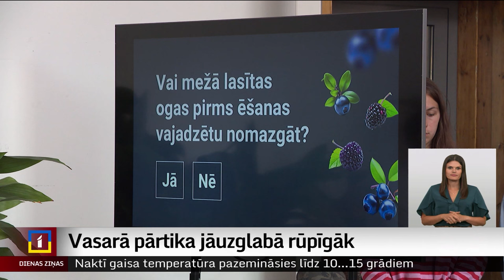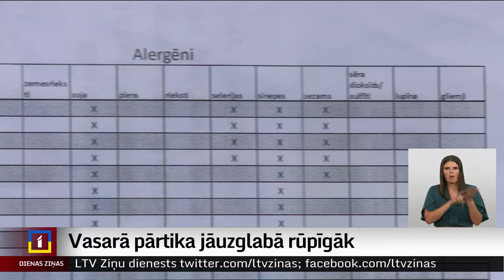Vasarā pārtika jāglabā rūpīgāk – sāk kampaņu sabiedrības informēšanai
Vasarā un karstajā laikā ļoti svarīgi pareizi uzglabāt pārtiku. Tā ātri bojājas un cilvēki nereti piedzīvo bojāta ēdiena izraisītās sekas. Tāpēc šodien sākas Eiropas Pārtikas nekaitīguma iestādes kampaņa "Safe2Eat" jeb "Drošs ēšanai". Kampaņas laikā iedzīvotājiem atgādinās, kā pārtiku droši uzglabāt, apstrādāt, un tiks kliedēti dažādi mīti.